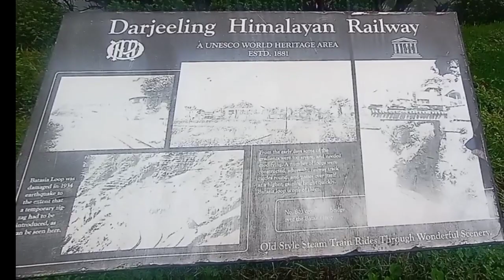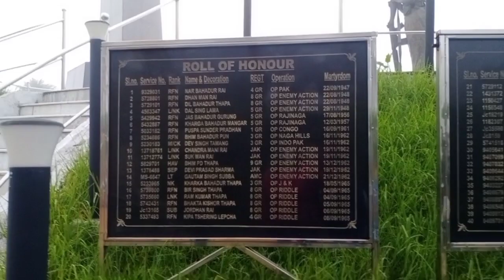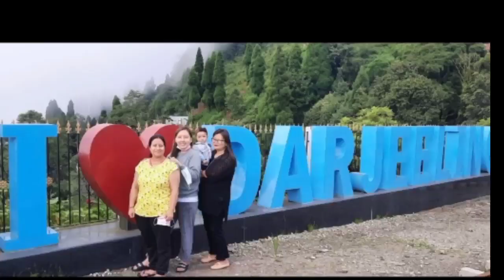Batasia Loop Darjeeling||VLOG-2|(Part-2)batasialoop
Hello everyone. In this video you can see the mesmerizing view of Batasia Loop ,Darjeeling, West Bengal.I along with my friends and nephews visited this place and had a great time... So, enjoy this video.

Rosh Chettri.